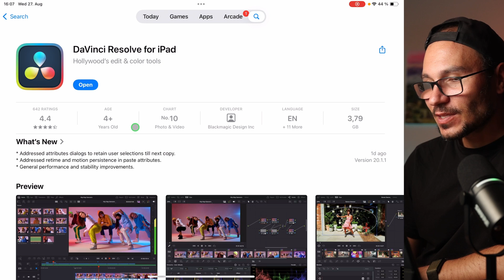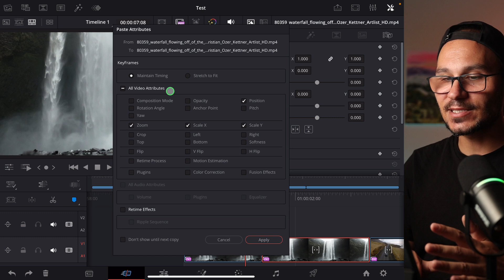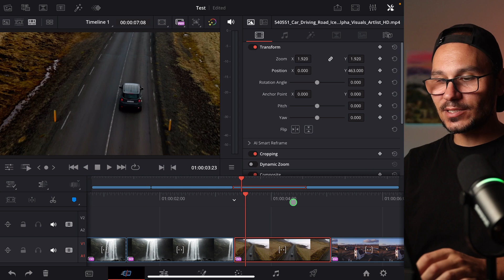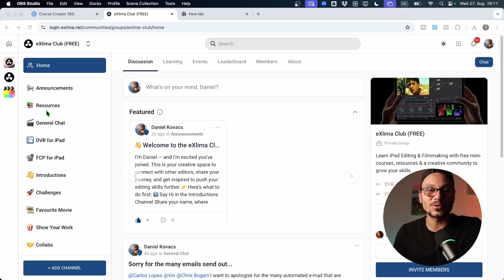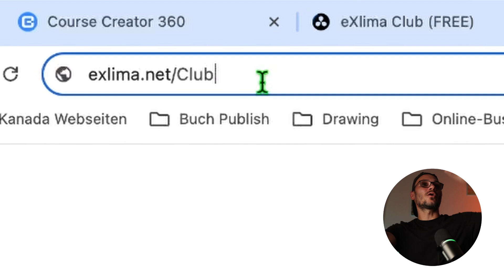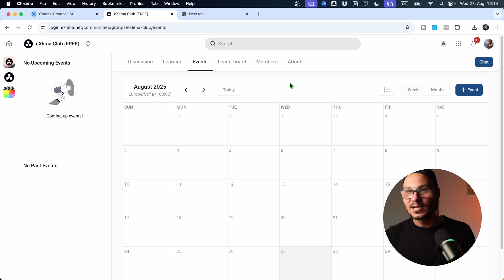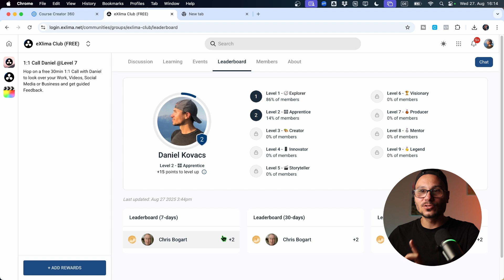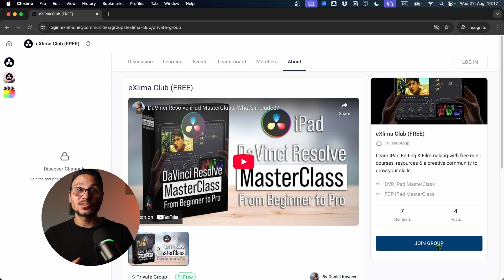DaVinci Resolve iPad UPDATE: SECRET COMMUNITY PROJECT ???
In this video i will give you a short overview of the new DaVinci Resolve iPad Update Version 20.1.1. and i just launched a new FREE Community called eXlima Club.

✅ Includes FREE Speed Editor MasterClass + Bonus VFX Packs